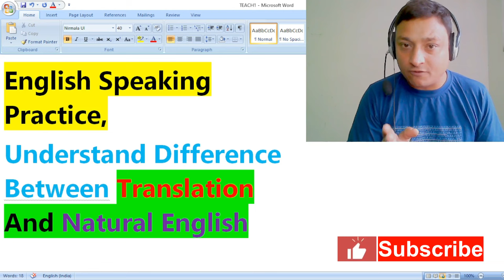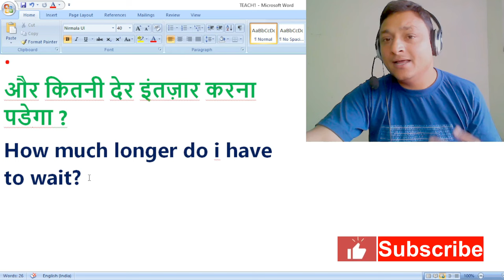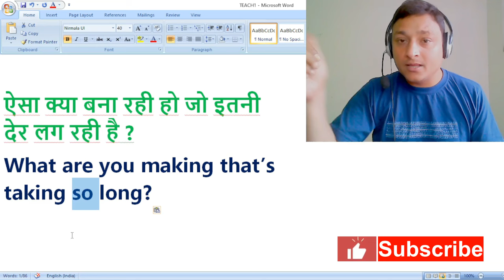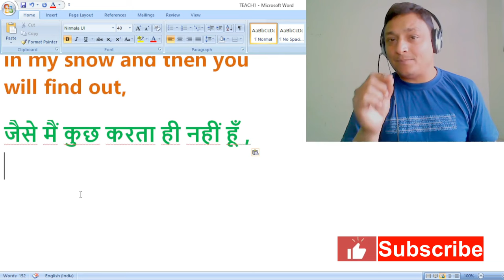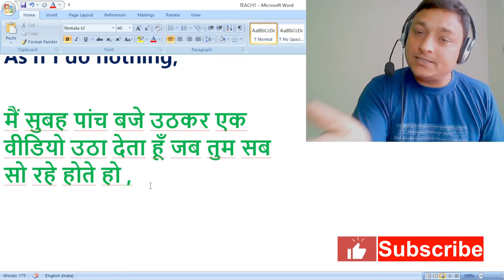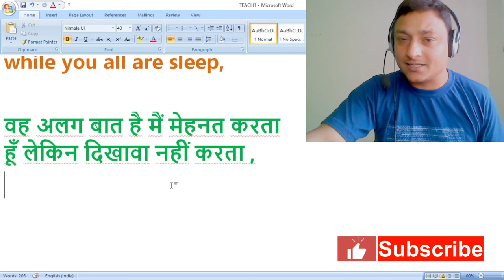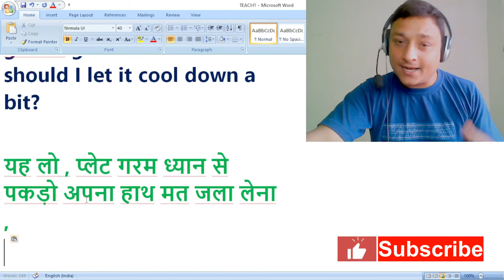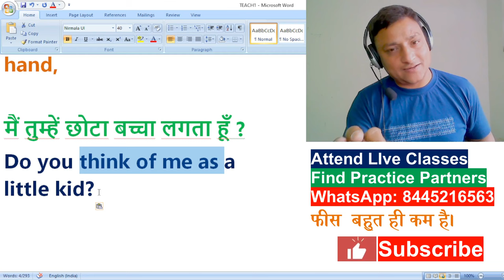Enhance Your English Speaking Skills: Engaging Conversation Practice for Fluent Communication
Dive into this captivating English conversation Practice to enhance your English speaking abilities. This video provides valuable practice for advanced learners, focusing on daily use English sentences, spoken English practice, and how to speak English fluently like a native speaker. Join us to refine your language skills, boost your confidence, and master colloquial expressions, slang, and conversational nuances essential for sounding like a native speaker. Whether you're looking to improve your English, practice at home, or prepare for exams like IELTS, this session is tailored just for you. Watch, listen, and immerse yourself in authentic English dialogue to elevate your fluency to new heights!